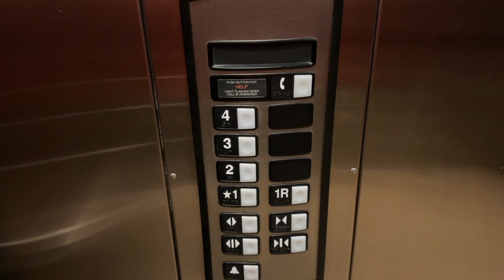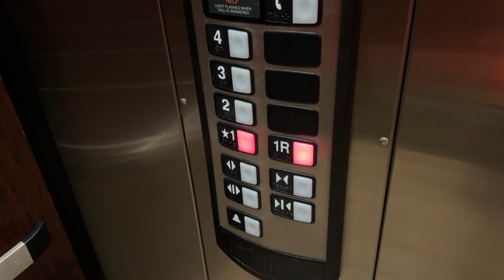Schindler 330A Elevators at Hampton Inn & Suites near SeaWorld- Orlando, FL, USA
While nice for HTs, I dislike when hotels get skipped over on 3300s, especially in this later time period as the model became more widespread.

Specifications:
Number of elevators on bank: 2
Manufacturer: Schindler
Model Name: 330A
Model Type: Hydraulic
Year Installed/Modded: 2015
Modernizations: N/A
Former Manufacturer:  N/A
Former Fixtures: N/A
Notes:  N/A
Landings served: 4 (5 counting rear landing)
Fixtures: HT
Call Fixtures: HT- Standard
COP Fixtures: HT
Scale (1-10): 7.02